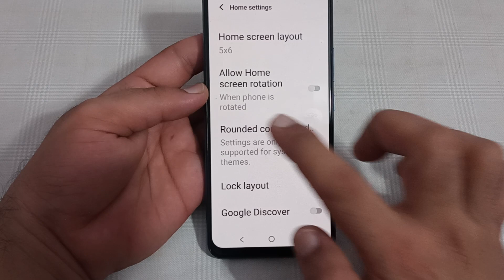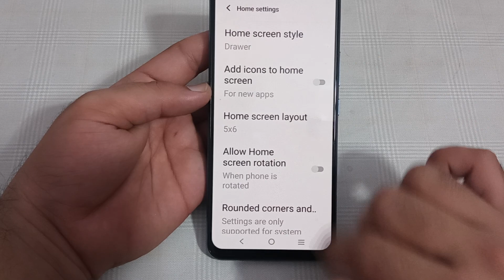IQOO 3 mein app icon shape change Karen, IQOO 3 app icon shape setting